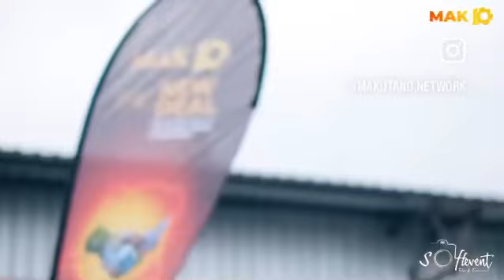Match Football PPP Secteur Public VS Secteur Privé Terrain Ultra Kinshasa ⚽️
Retour en images du Match Football PPP Secteur Public VS Secteur Privé ⚽️

Un immense merci à tous ceux qui ont participé à ce match mémorable entre le secteur public et le secteur privé au Terrain Ultra ! 🙌

Ce fut une journée pleine de compétition et de camaraderie, avec un score final de 2-1 qui a montré l’importance de l’unité pour bâtir un avenir solidaire.

Nous avons été ravis de voir l’engagement de chaque acteur sur le terrain, avec des buts mémorables de son Excellence Muhindo Nzangi et de Vincent Mwepu. 🎉

**Makutano: If we don’t, who will?**